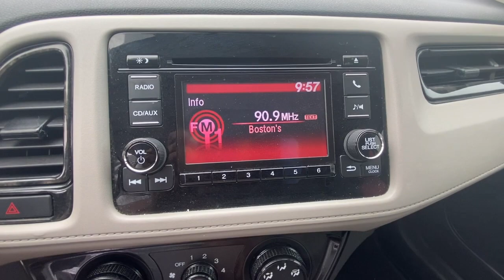2018 Honda HR-V Medford, Somerville, Lynnfield, Woburn, Boston P3797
SILVER Used 2018 Honda HR-V LX available in 104 Mystic Avenue, Medford, Massachusetts at Colonial Nissan of Medford. Servicing the Medford, Somerville, Lynnfield, Woburn, Boston, MA area.

HR-V LX
2018 Honda HR-V LX - Stock#: P3797

SERVICE WORK COMPLETEDbr /Service Work completed on this Honda HR-V includes: Complete Multi-Point Inspection  Oil & Filter Change by a Factory Trained Technician  Battery Voltage Test  Tires Inspected  Brake Inspection  Emissions System Check  Professional Detailed Inside and Out  Function Test all Lights  Check the Complete Exhaust System  Cooling System Inspection  Transmission Fluid Inspection  Differential Fluid Inspection  Function Test all Options & Accessories. Highlights of this 2018 Honda HR-V include: GREAT MILES 67 506! REDUCED FROM $20 999! EPA 31 MPG Hwy/27 MPG City! CD Player  Bluetooth  iPod/MP3 Input  All Wheel Drive  Alloy Wheels  Back-Up Camera. br /br /WHY BUY FROM USbr /Our highly trained sales staff has earned a credible reputation with their many years of service and commitment. Our goal is to make sure that each of our customers receives the quality service that we have built our name on. We offer a very extensive inventory available at competitive prices. However  our support does not end after the initial sale has taken place. We take pride in keeping your car in the same condition in which it rolled off the showroom floor. br /br /EXPERTS ARE SAYINGbr /Edmunds.com s review says  The steering has a pleasant and natural feel to it. It relays enough information about what the front tires are doing to give you confidence as you drive around turns. It s also an easy car with which to navigate a tight parking lot. . br /br /Fuel economy calculations based on original manufacturer data for trim engine configuration. br /